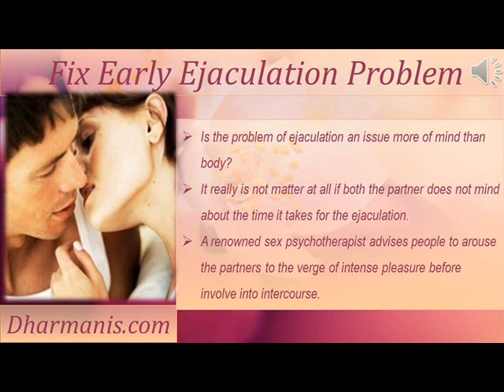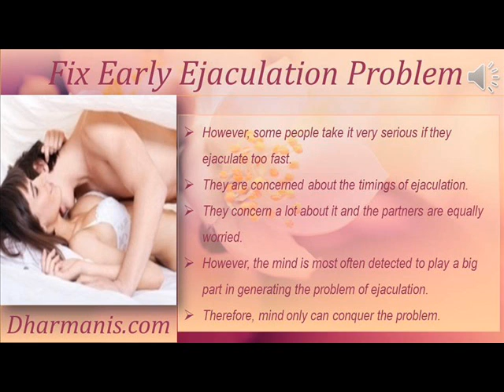I Ejaculate Too Fast, How Can I Fix Early Ejaculation Problem?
This video describes about i ejaculate early, how can i fix premature ejaculation problem. You can find more detail about Lawax and Vital M-40 capsules